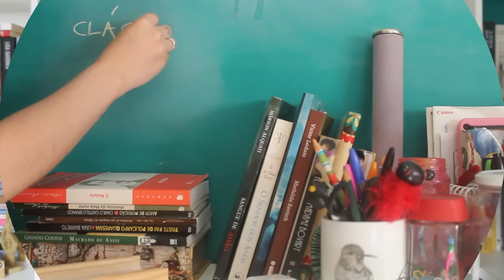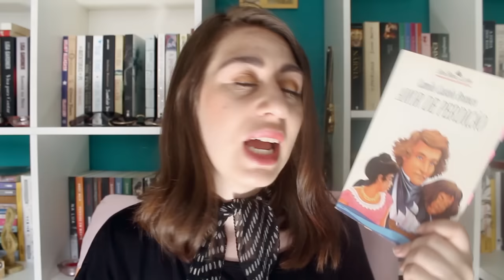Projeto clássicos brasileiros: resumo de 2016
Esse projeto de leitura começou sem planejamento, nem apresentação, logo depois de eu ter concluído um livro de Machado de Assis em janeiro de 2016. De lá pra cá conheci histórias incríveis, de autores que eu torcia a cara na época de escola, mas que agora são importantes e fundamentais para minha formação como leitora e pessoa. Vocês leem clássicos brasileiros?

BAIXE de GRAÇA clássicos na Amazon

LIVROS E COMENTÁRIOS

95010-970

Beijos!